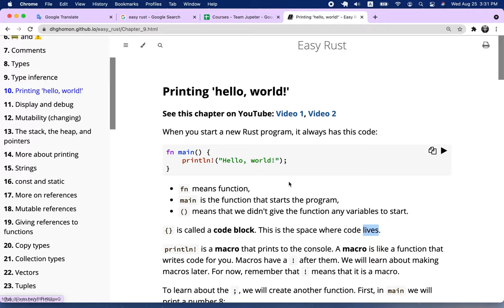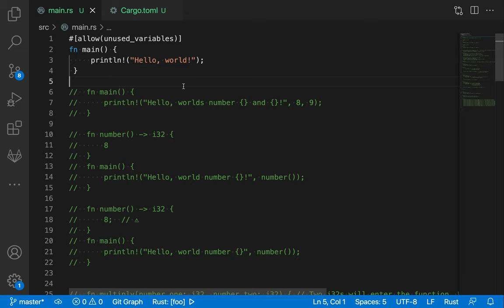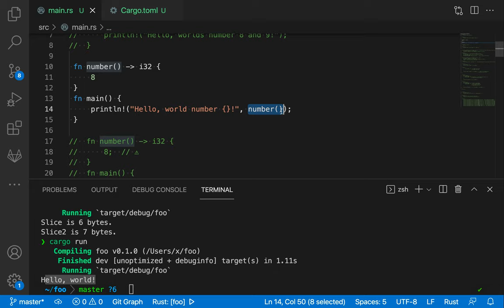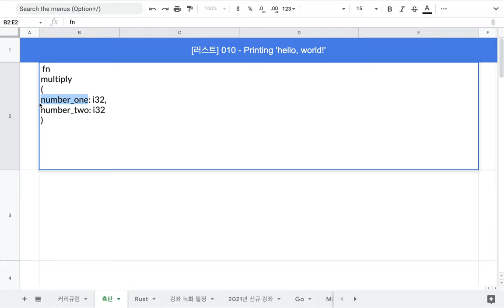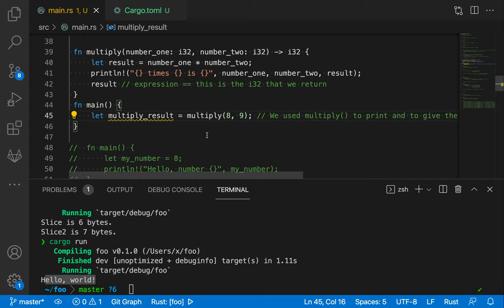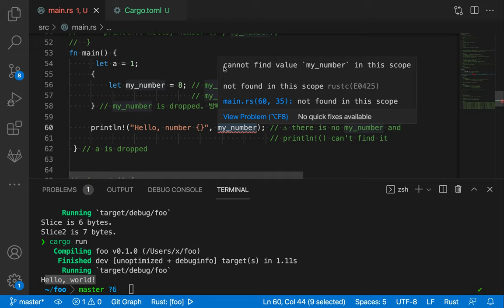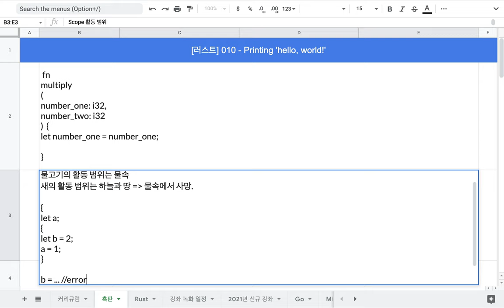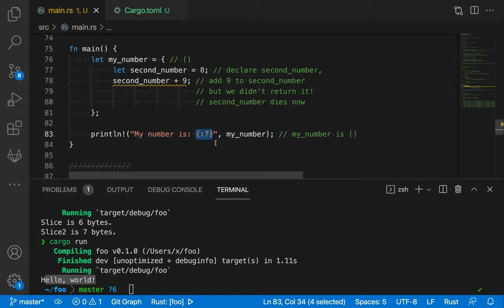[러스트] 010 - 10. Printing 'hello, world!'